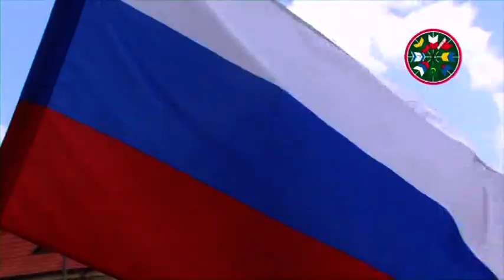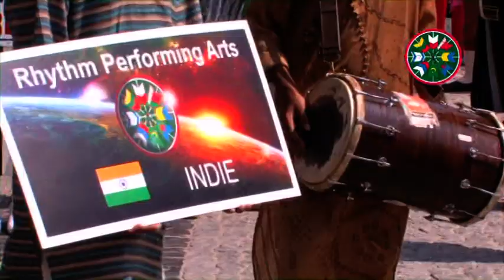Podlaska Oktawa Kultur, Białystok, lipiec 2010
Podlaska Oktawa Kultur to Festiwal prezentujący kulturę i dorobek artystyczny zespołów z Polski i krajów związanych z zamieszkałymi w województwie podlaskim Białorusinami, Litwinami, Romami, Rosjanami, Tatarami, Ukraińcami i Żydami.

Ambicją organizatorów jest to, aby w trakcie Festiwalu zaprezentować artystyczną perfekcję i dokonania twórcze zespołów uprawiających różne gatunki muzyki i sztuki począwszy od rekonstrukcji muzyki tradycyjnej poprzez folk, jazz po muzykę klasyczną, programy charakterystyczne dla zespołów pieśni i tańca artystycznie opracowane i stylizowane oraz widowiska muzyczne.

Festiwal jest miejscem współpracy i wymiany doświadczeń pomiędzy artystami, tworzy też szansę uczestnikom i widzom na zapoznanie się z bogactwem kultury i tradycji Podlasia, Polski i krajów Europy Wschodniej jednocześnie ucząc tolerancji i szacunku w stosunku do odmienności kulturowych, religijnych i obyczajowych różnych narodów.
Organizatorem Festiwalu jest Wojewódzki Ośrodek Animacji Kultury w Białymstoku.

The Podlasie Octave of Cultures, The 3rd International Festival of Music, Art, and Folklore will take place in Bialystok and the Podlasie Region on 22-29th July 2010. One of the main festival objectives is the presentation of artistic achievements of the groups from Poland and the countries connected with the ethnic minorities living in Podlasie (Lithuanians, Roms, Ukrainians, Jews, Tatars, Russians, and Byelorussians). The participation of the representatives of other countries is also possible.

Подляска Октава Культур это Фестиваль, представляющий культуры и артистические достижения ансамблей из Польши и зарубежных стран, связаных с проживающими в подляской области Белоруссами, Литовцами, Русскими, Татарами, Украинцами и Евреями. Фестиваль будет проходить 22 - 29 июля 2010 года.
Стремлением организаторов яавляется то, чтобы во время Фестиваля представить артистическое совершенство и творческие достижения ансамблей, занимающихся разными видами искусства, начиная с воссоздания традиционной музыки, через фольк, джаз по классическую музыку, программы ансамблей песни и пляски, артистически обработанные и стилизованные.
Фестиваль является местом сотрудничества и обменом опыта между артистами, даёт также возможность участником и зрителям познакомиться с богатством культуры и традиции Подляся, Польши и стран Восточной Европы. В то же время, фестиваль учит толерантности и уважению, в связи с культурными и религиозными обычаями разных народов.

Организатор Фестиваля - Воеводский Центр Анимации Культуры в Белостоке.